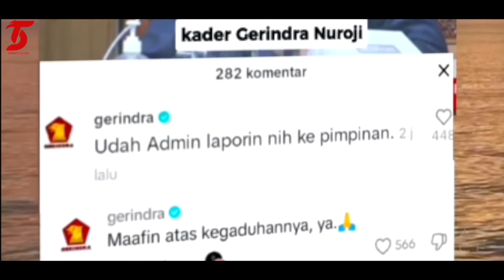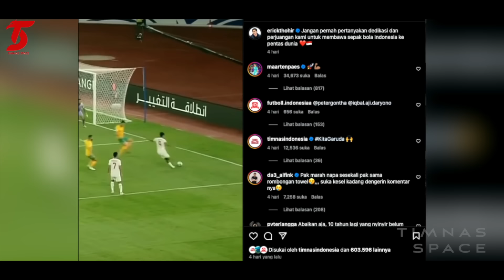MANTAP❗️Prabowo Bertindak usai Anggota DPR Tolak Pemain Naturalisasi~Erick Thohir Panggil 5 Pemain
BERITA TIMNAS TERBARU DARI TIMNAS SPACE - Berita Bola Hari : MANTAP❗️Prabowo Bertindak usai Anggota DPR Tolak Pemain Naturalisasi~Erick Thohir Panggil 5 Pemain